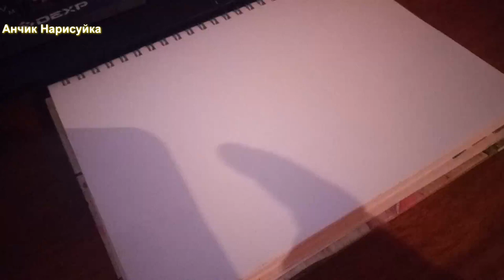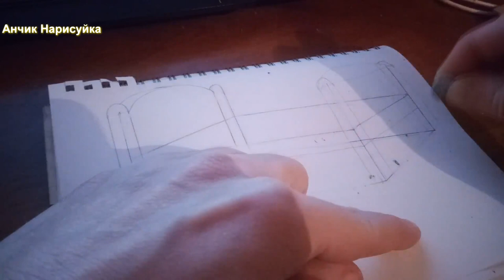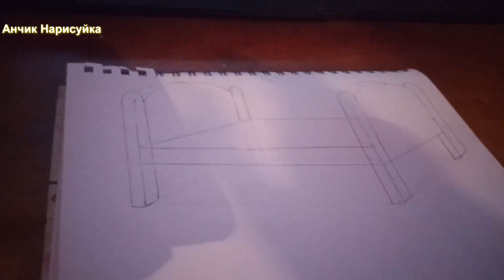Влог / Нарисовать Кровать Просто Поэтапно / Уроки Рисования / Нарисовать Мебель / Draw Simply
В этом видео как нарисовать кровать поэтапно для самых маленьких, простые уроки по рисованию карандашом.